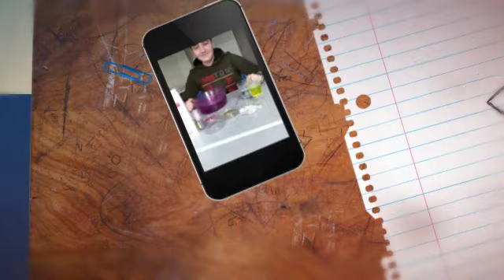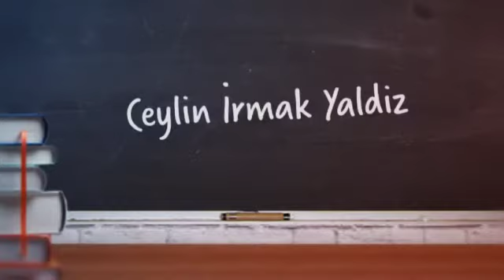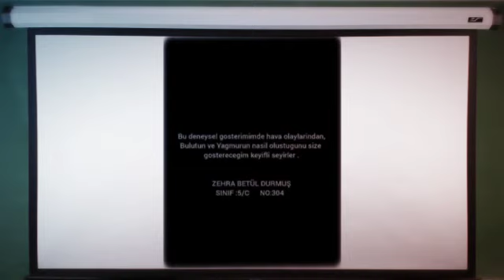2020 ÖZEL BEĞENİ ÖDÜLÜ OYLAMA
Tuzla 2. Fen Deneyleri Video Yarışması

TUZLA 2. FEN DENEYLERİ VİDEO YARIŞMASI'na gelen 231 videodan dereceye giren ilk 3 video dışındaki her kategoriden en çok puan 5'er video seçildi. Toplamda 15 video özel beğeni ödülü olan Mikroskop ve Teleskop Seti  ödülü için oylarınıza sunuyoruz. Oylama 15 Mayıs 2020  tarihinde bitecektir.